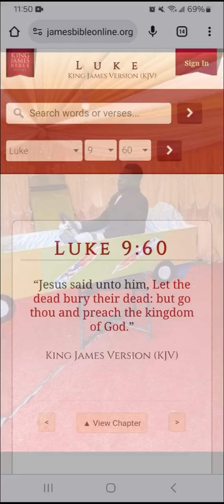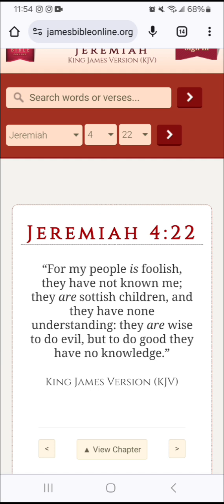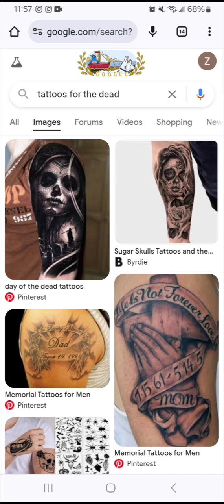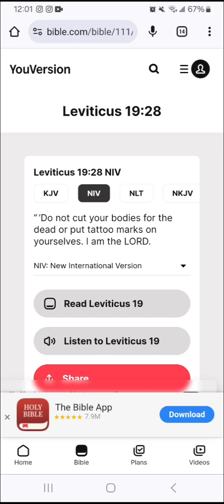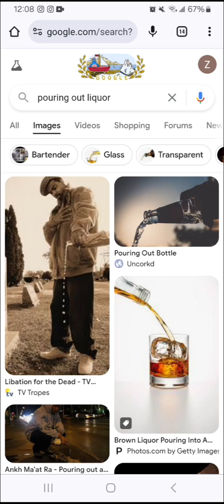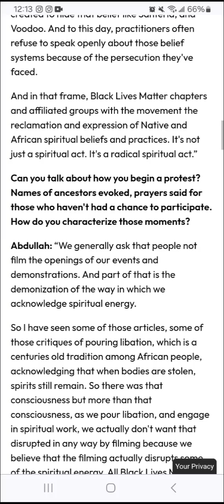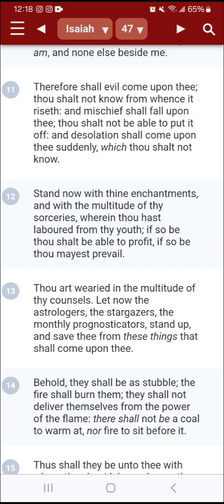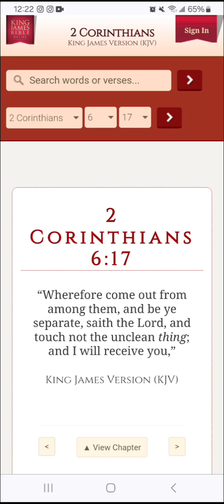Let Them Remain In The Congregation Of The Dead: Tattooing, Libation, BLM & Funerals (Bible Lesson)